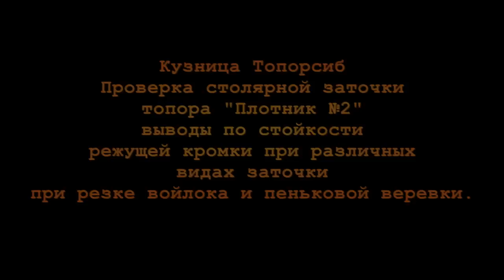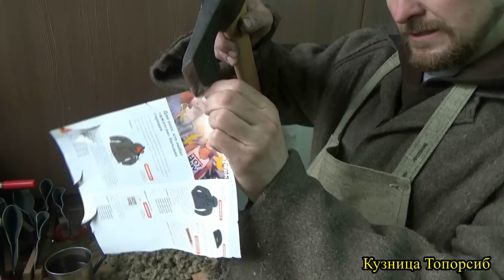Проверка столярной заточки топора Плотник №2 .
Проверка столярной заточки топора  Плотник №2 . Выводы по стойкости режущей кромки при различных видах заточки при резке войлока и пеньковой веревки .